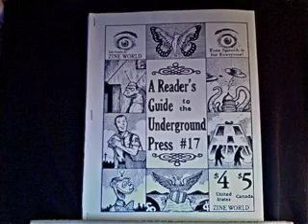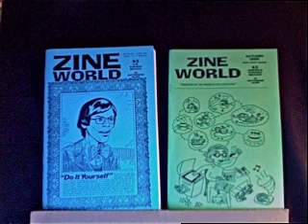Zine World - Hunkasaurus and His Pet Dog Guitar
Visuals are recent copies of the zine review zine, Zine World. The song is from the CD '30" by Hunkasaurus and His Pet Dog Guitar - Post-Bands music.